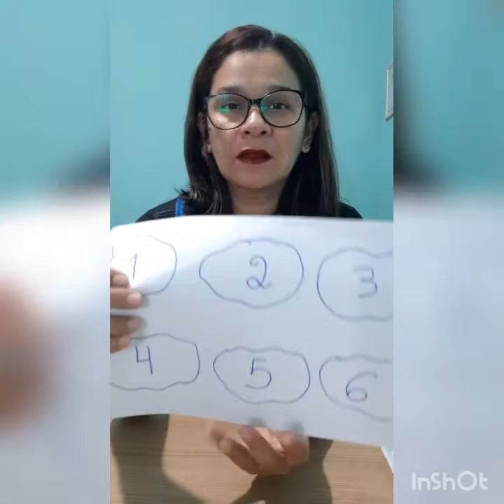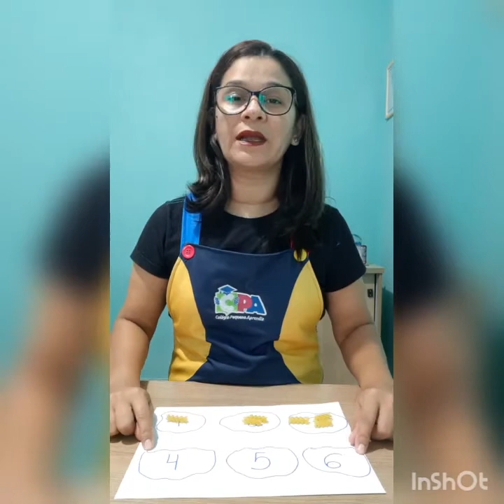Numeral 6. Relacionando o número à quantidade.